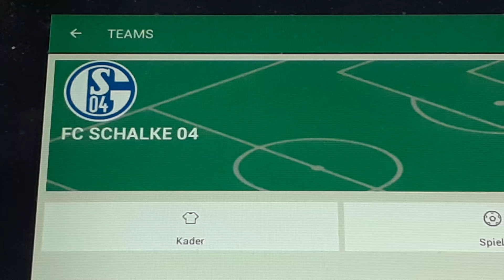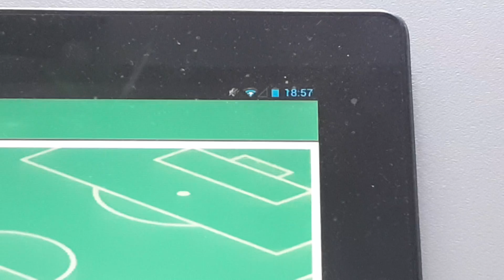FC Schalke 04